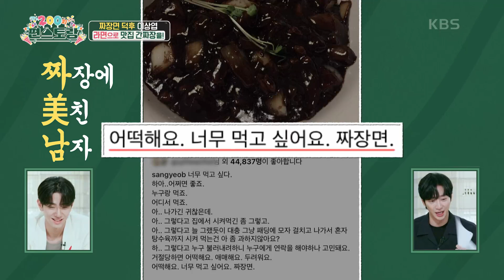라면으로 맛집 간짜장 만드는 이상엽 시크릿 레시피 공개! 짜장면 덕후 이상엽이 보장하는 맛이에엽♥ [신상출시 편스토랑/Fun-Staurant] | KBS 231117 방송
라면으로 맛집 간짜장 만드는 이상엽 시크릿 레시피 공개! 짜장면 덕후 이상엽이 보장하는 맛이에엽♥

■ 요리 재료
짜장라면 1봉, 고추기름, 돼지비계, 양조간장, 후추, 양파, 대파, 오이, 옥수수 콘

■ 만드는 법
[재료 준비]
1. 양파 1/2개를 깍둑썰기한다.
2. 대파 1줄을 반으로 가른 후 큼직하게 썬다.
3. 오이를 얇게 채 썬다.
4. 짜장라면의 면을 삶는다.

[맛집 간짜장 만들기]
1. 팬에 고추기름 2T, 돼지비계 2-3덩어리를 넣고 볶는다.
2. 돼지비계가 익으면 건져낸 뒤 양파, 대파를 넣고 토치질하며 볶는다.
3. 채소가 익으면 팬을 기울여 한쪽으로 몰아준 뒤, 비어있는 공간에 양조간장 1.5T와 후추 약간을 넣고 살짝 태운다.
4. 채소와 간장을 섞어 볶는다.
5. 4에 물 2T와 짜장라면 수프를 넣고 졸인다.
6. 그릇에 면을 담고 소스를 부은 뒤 오이, 옥수수 콘을 올리면 완성!